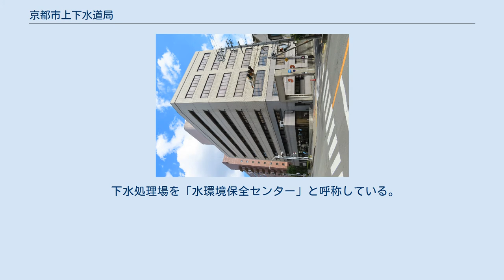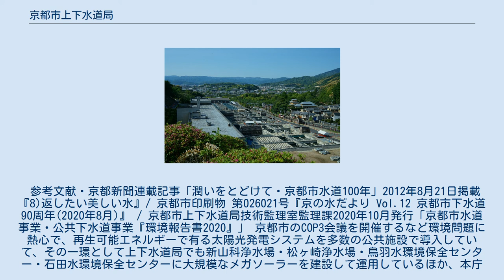京都市上下水道局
京都市上下水道局（きょうとしじょうげすいどうきょく）は、地方公営企業の一つで、京都府京都市 （地域水道および京北地域水道を除く）内で水道事業を行っているほか、大津市、久御山町、八幡市および向日市に分水を行っている。
また同市内で下水道事業を行っている。
 2005年（平成17年）に京都市水道局と京都市下水道局を統合して発足した。
 主たる水源である琵琶湖より導水のための施設で、琵琶湖にある取水口および大津市内の区間を含め当局が管理している。
 蹴上浄水場 その他の浄水場 京都市の人口比99.5％に下水道が整備されているが、初期に造られた約40パーセントが雨水と汚水を一緒に流す合流式で、大雨時に下水道管に処理能力を超える雨水が流入すると未処理のまま河川に排水する放出口が約80か所有って汚水やごみの混じった雨水が流出する事が問題になり、対策として堀川通りの地下に直径6m長さ2.7Km貯水量7万立方メートルをはじめ、五条通りや、過去に浸水被害を有った地域を中心に雨水幹線や雨水貯水池を順次整備していて京都市全域では令和元年度末時点で50万7千立方メートルの雨水を一時貯めることが出来る。
 下水処理場を「水環境保全センター」と呼称している。
浄化処理してから淀川水系に放流されるが、下流の阪神地区では再度浄水として使用されるために、京北町の京都市編入で移管された「京北浄化センター」を除き、通常の下水処理に窒素リンを除去する高度処理をおこない、さらに「鳥羽水環境保全センター吉祥院支所」「伏見水環境保全センター」では友禅染の色素を除去するためにオゾン処理を導入している。
その結果BOD は国の基準・水1Lあたり 20 mg を下回る 3 mg 前後まで浄化される。
 参考文献・京都新聞連載記事「潤いをとどけて・京都市水道100年」2012年8月21日掲載『8)返したい美しい水』/ 京都市印刷物 第026021号『京の水だより Vol.12 京都市下水道90周年(2020年8月)』 / 京都市上下水道局技術監理室監理課2020年10月発行「京都市水道事業・公共下水道事業『環境報告書2020』」 京都市のCOP3会議を開催するなど環境問題に熱心で、再生可能エネルギーで有る太陽光発電システムを多数の公共施設で導入していて、その一環として上下水道局でも新山科浄水場・松ヶ崎浄水場・鳥羽水環境保全センター・石田水環境保全センターに大規模なメガソーラーを建設して運用しているほか、本庁舎(22KW)・太秦庁舎(20KW)・資器材防災センター(17KW)・南部営業所(10KW)・東部営業所(18KW)・蹴上浄水場(20KW)・山国浄水場(17KW)・大原第１浄水場(17KW)で小規模太陽光発電がおこなわれている。